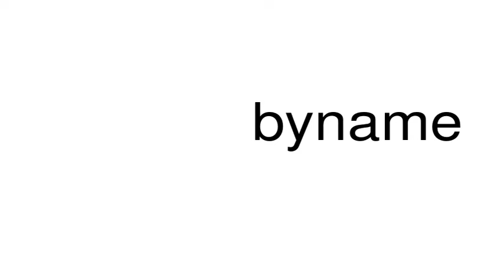How to pronounce byname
This is a satire channel. This is a satire channel. How to pronounce the word byname.